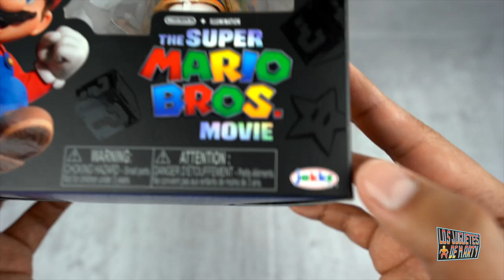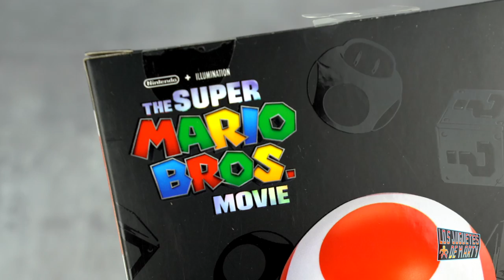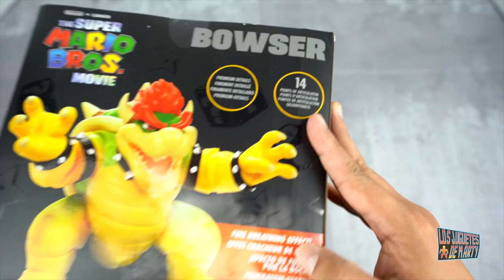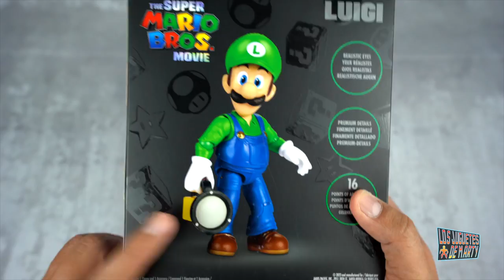FIGURAS DE LA NUEVA PELICULA DE SUPER MARIO BROS 2023 WAVE COMPLETA JAKKS PACIFIC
Hoy les tengo en gran unboxing de cinco figuras de la nueva pelicula de Super Mario Bros de la marca Jakks Pacific.